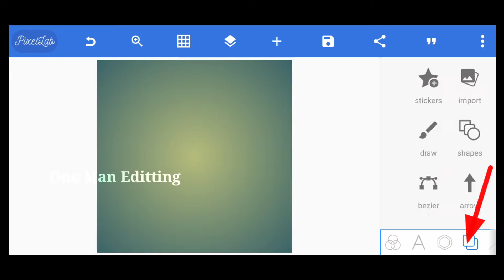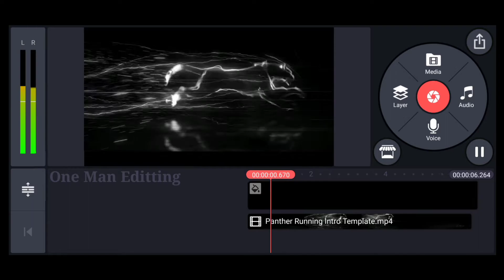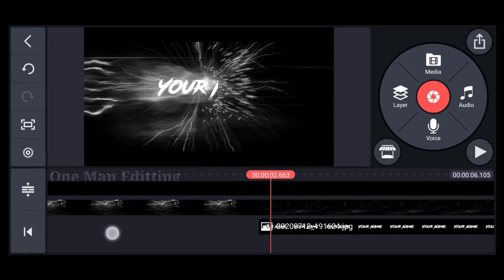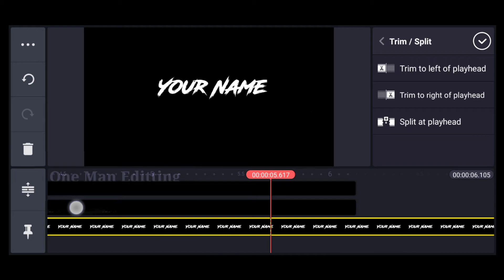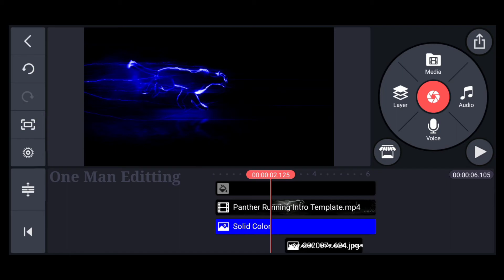Particles intro making video | PANTHER intro making kinemaster video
Haii Hello Friends. Welcome To another exciting video...This Channel Was Editing Tutorial Channel

kinemaster_editing,